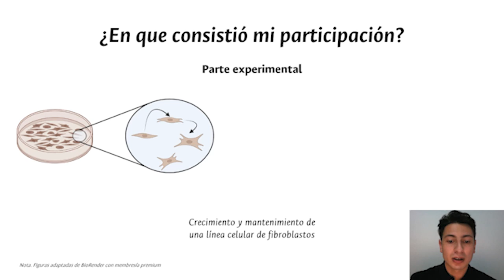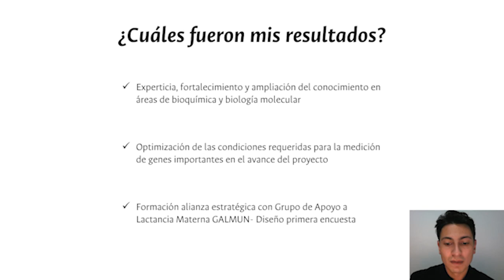UNALinvestiga2021 [videopóster] JóvenesInvestigadoresUNAL Yeison Andrey Ladino Becerra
Proyecto de investigación "El trofoblasto como modelo predictivo de progresión tumoral". Yeison Andrey Ladino Becerra. Grupo de Investigación en Hormonas.